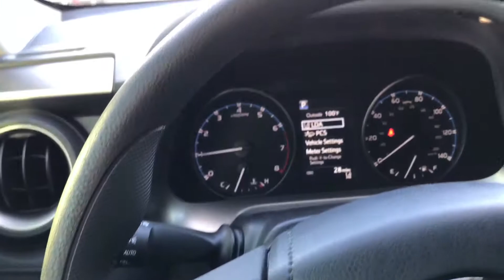The 2017 RAV4 LE at Toyota of Dallas! (Nico)